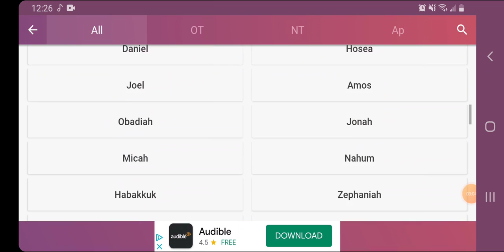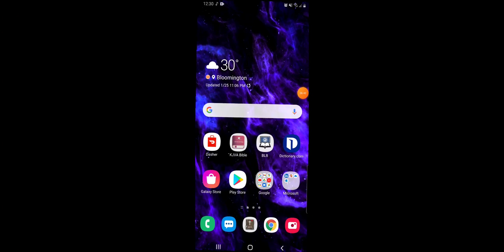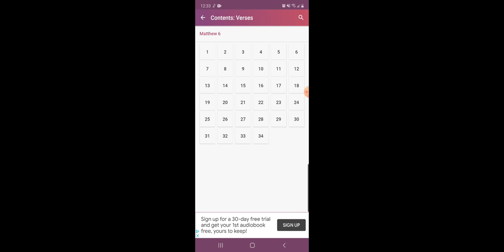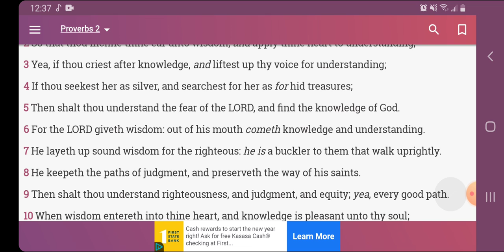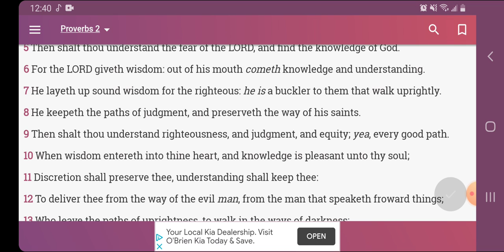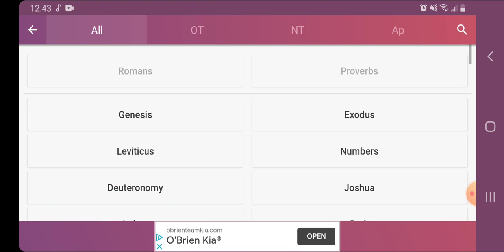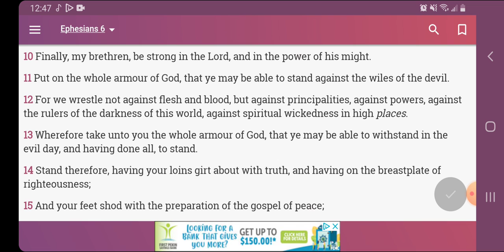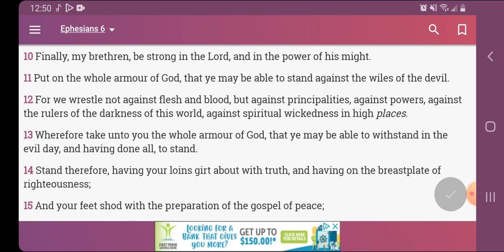Keep Moving, Never Stop!!!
12 Tribes Of Israel

Judah- Negroes
Benjamin- West Indians
Levi- Haitians
Simeon- Dominicans
Manasseh- Cubans
Issachar- Mexicans